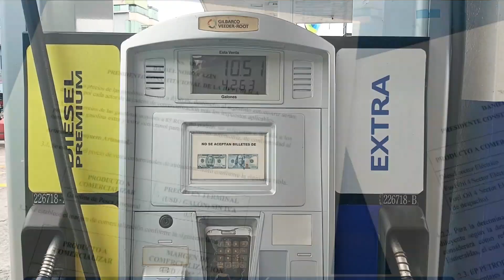ALZA DE COMBUSTIBLE 28 JUNIO - ALLYTV NAPO